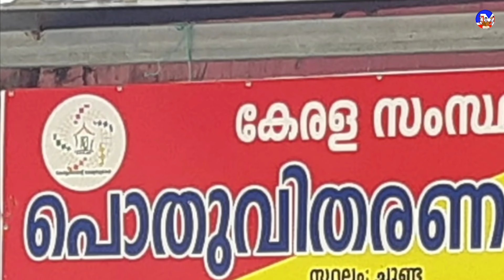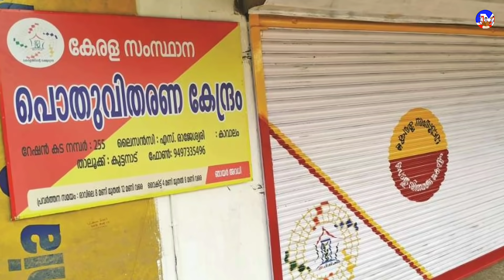സൗജന്യ ഭക്ഷ്യ കിറ്റ് വാങ്ങുന്ന ആളുകൾ അറിയുക